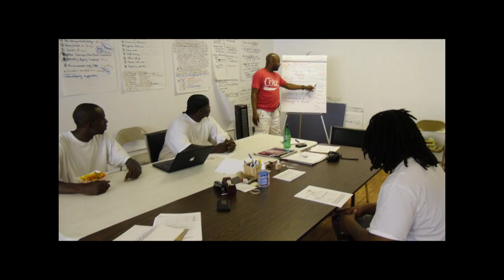Crossroads Fund on Worker Rights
Chicago Workers Collaborative is one of seven labor rights organizations that received grants from Crossroads Fund in 2011.

Three years ago Paula Martinez was referred to the Chicago Workers Collaborative by her co-worker, who thought she had a strong case against the temp agency she worked for. She organized with several of her co-workers and started a joint campaign, which included a lawsuit.

Video by Emmanuel Garcia (2011 Lisa Fittko Intern)